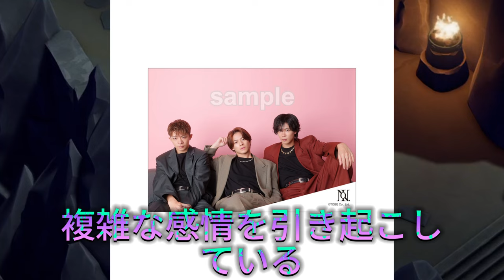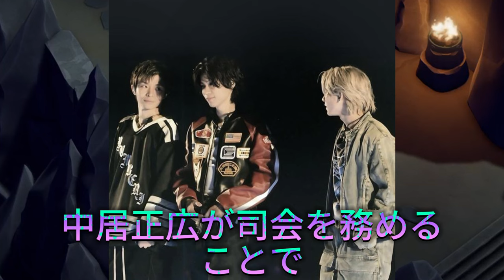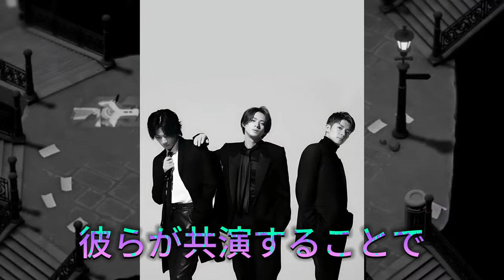【平野紫耀】ファン必見！Number_iとKing & Princeが『音楽の日』で見せる奇跡の瞬間。Number_iとKing & Princeが同じ舞台に！エンターテインメントの新時代到来!?